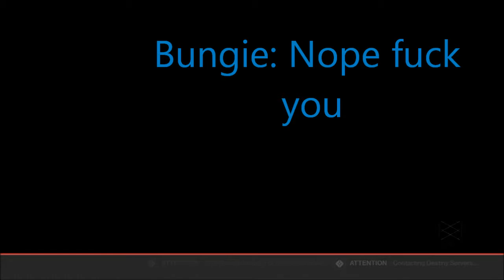Destiny: The Rise of iron struggle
its a struggle